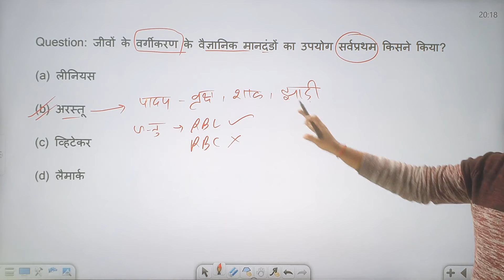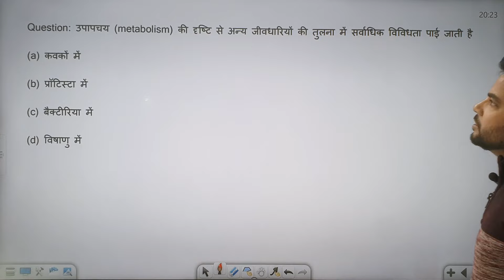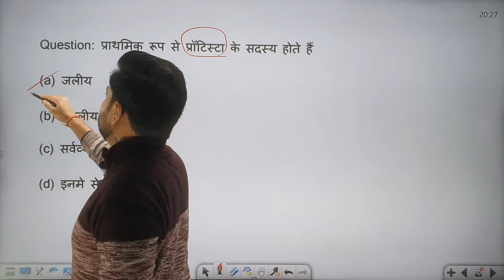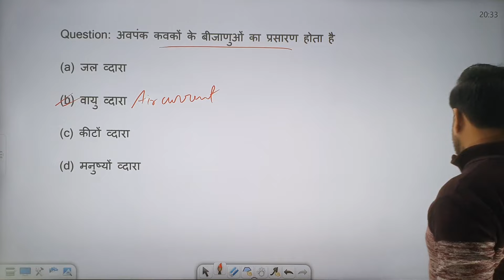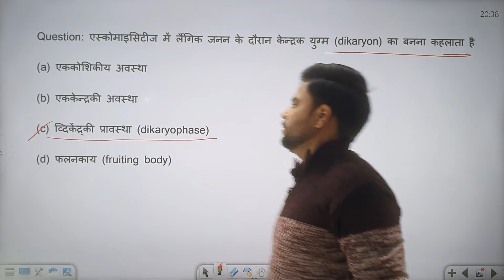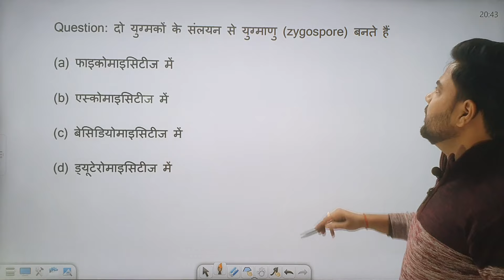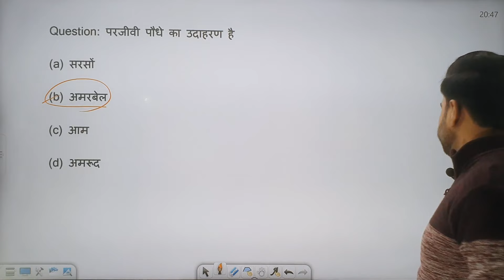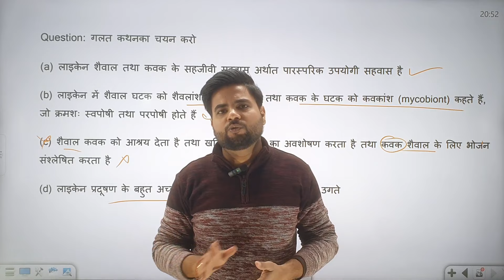NEET POWER BOOSTER SERIES 2 कक्षा 11 अध्याय 2 जीव जगत का वर्गीकरण| Quick revision NEET BIOLOGY class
यदि आप NEET परीक्षा की तैयारी कर रहे हैं या अभी से शुरू करना चाहते हैं या आपको प्रश्नों को याद करने की क्षमता अधिक है, तो यह NEET POWER BOOSTER SERIES आपको 100% लाभ देगा|
इस SERIES में हमने NCERT की प्रत्येक लाइन से सम्भव प्रश्न बनाया है जिसके NEET में आने की सम्भावना अधिक से अधिक है|
यदि आप 12th के बाद NEET या अन्य प्रवेश परीक्षा जैसे GNM, ANM, Polytechnic, Bpharma, Dpharma, Bsc Ag या अन्य जीवविज्ञान से सम्बन्धित परीक्षाओं की तैयारी कर रहे हैं तो यह SERIES आपको शतप्रतिशत उत्तीर्ण करने में सहायक होगा|
जैसा कि विदित है कि अब देश भर में NCERT लागू हो चुका है और यह SERIES NCERT के नए पाठ्यक्रम पर आधारित है जिससे आप अपने ज्ञान में वृद्धि कर अपने लक्ष्य को हासिल कर पायें
पिछले 6 साल से NEET परीक्षा की तैयारी हमारे चैनल के माध्यम से किया जा रहा जिसमें हमने प्रत्येक साल का पेपर भी दिखाया है कि कौन सा प्रश्न कहा से कौन से अध्याय से कौन से लाइन से आया है|
इस बार भी 100 में से 95 से अधिक प्रश्नों के आने की संभावना यही से है जिसके बारे में परीक्षा होने के दूसरे दिन दिखाया जायेग
आप अपने लक्ष्य में सफल हों यही मेरी कामना है
धन्यवाद|